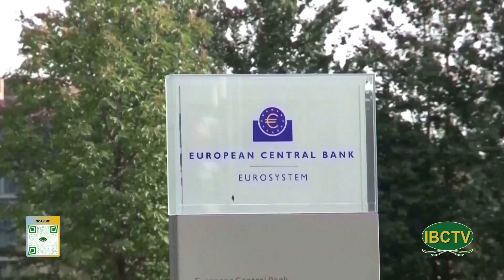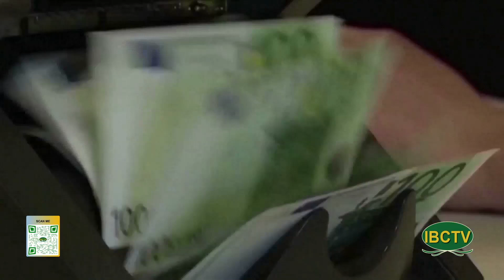News Thu Bay 09 16 2023 P1